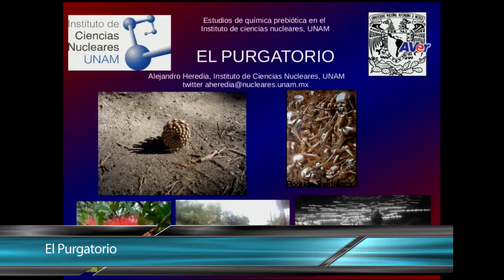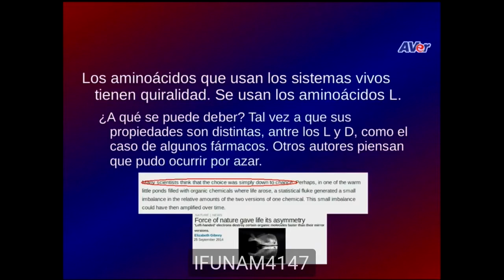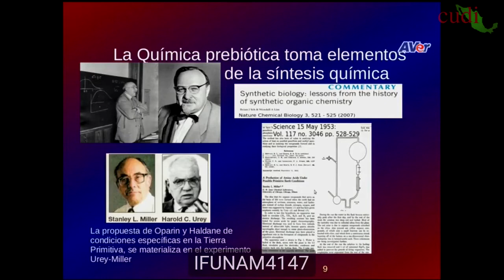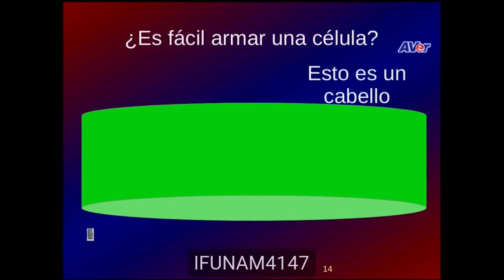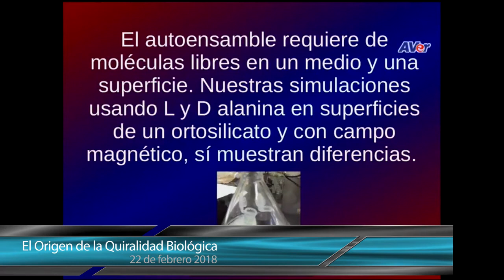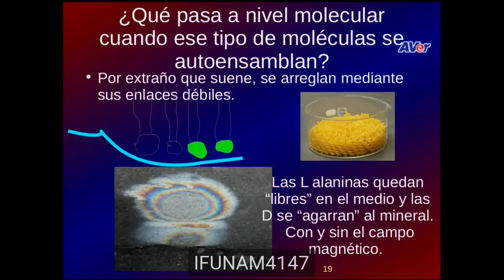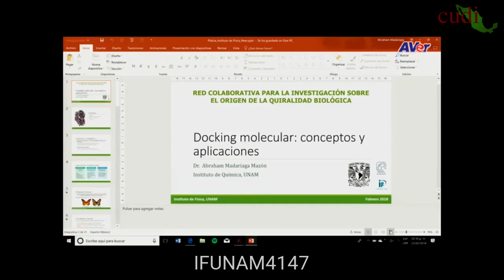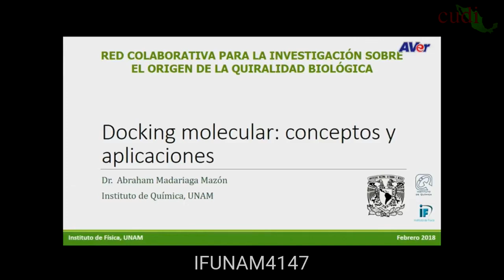Conferencia El Purgatorio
22 de febrero 2018

El  22 de febrero, de las 9:00 y hasta las 19:00 hrs, en la Sala de Eméritos del Instituto de Física, en el campus central de la Universidad Nacional Autónoma de México se realizó la reunión académica titulada "El Origen de la Quiralidad Biológica". La Dra. Patricia Santiago, coordinadora de la comunidad de Laboratorios Compartidos en CUDI, nos invitó a seguir la transmisión en vivo de este evento.

Sumario
00:00 Bienvenida
02:30 Síntesis de las piezas
15:24 El autoensamble
26:13 Docking Molecular